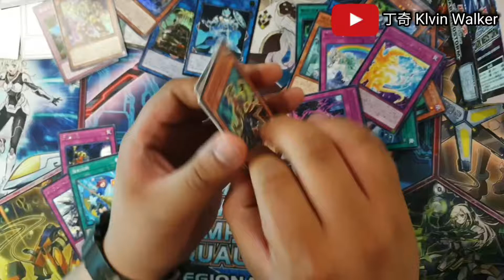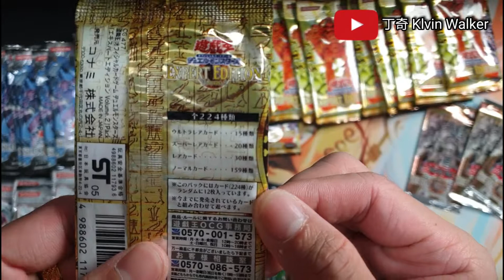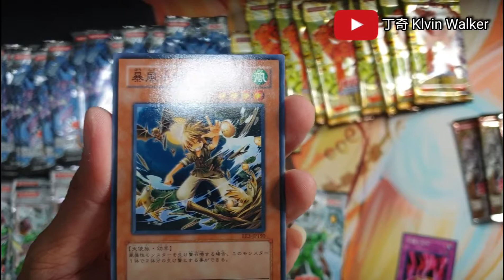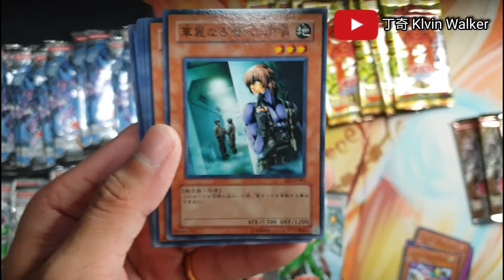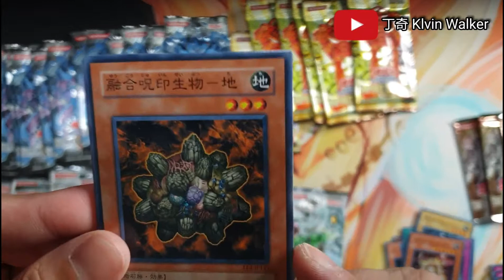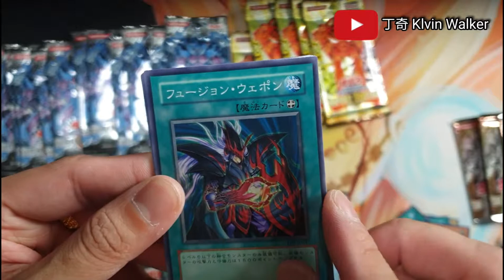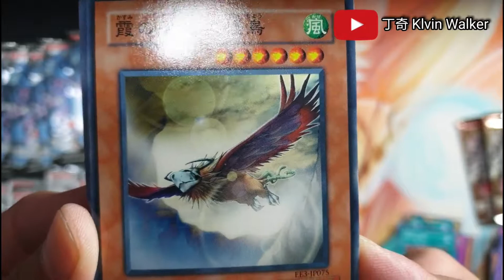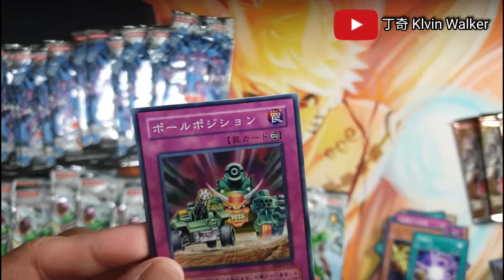开箱古董卡包，绝版！！ 【丁奇玩游戏王】#00013